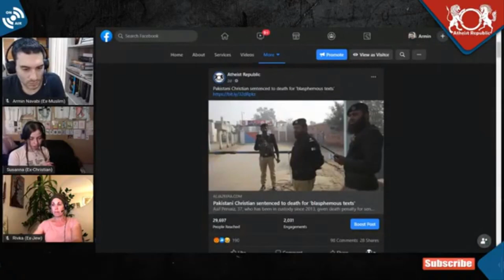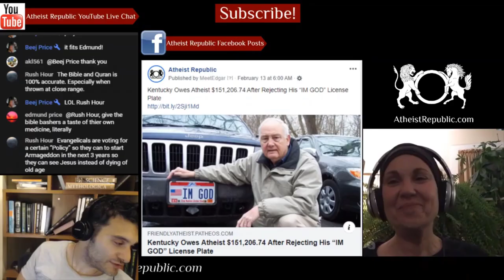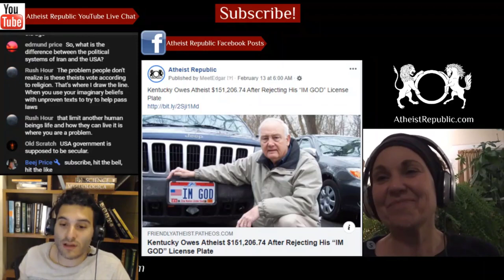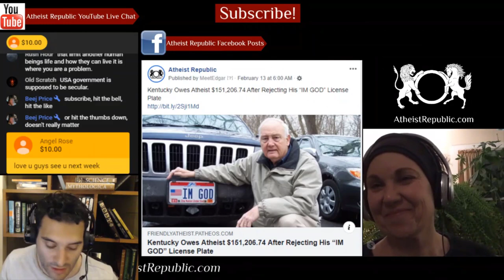Pakistani Christian Sentenced to Death for 'Blasphemous Texts' ✝️😲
A court in Lahore has sentenced a Christian man to death for having committed "blasphemy", in the latest case of Pakistan's strict religious laws being applied against religious minorities. Asif Pervaiz, 37, has been in custody since 2013 when he was accused of having sent "blasphemous" text messages to a former supervisor at work. Speaking in his own defence in court earlier in the trial, Pervaiz claimed the supervisor confronted him after he quit work at the factory, and when he refused to convert he was accused of having sent blasphemous text messages to the man. The court rejected his testimony and sentenced him to death. Pakistan's strict blasphemy laws prescribe a mandatory death penalty for the crime of insulting Islam's Prophet Muhammad, and strict penalties for other infractions such as insulting Islam, the holy Quran or certain holy people.

Source: Pakistani Christian sentenced to death for 'blasphemous texts'
Location: Pakistan